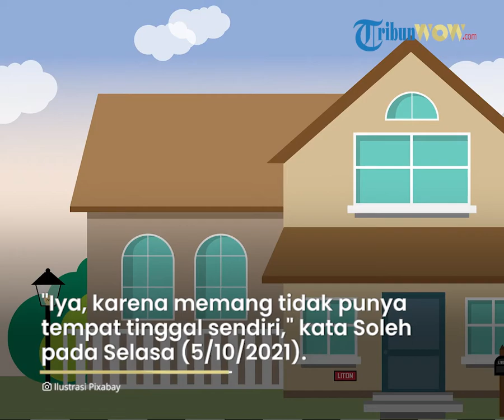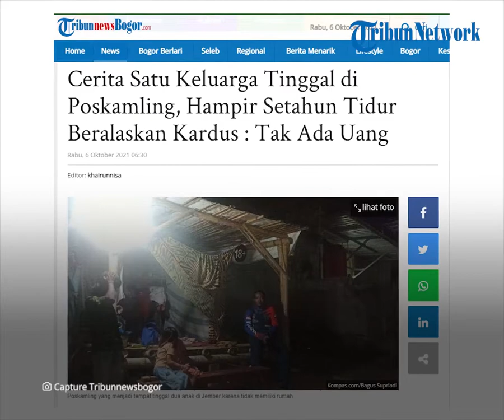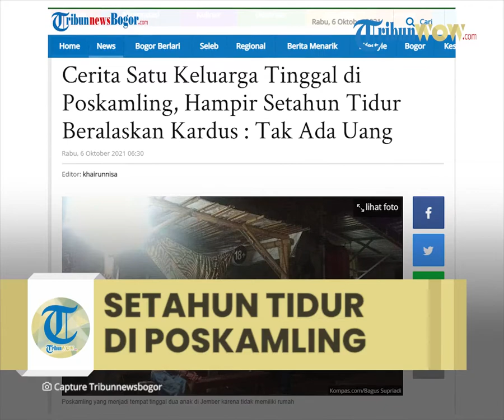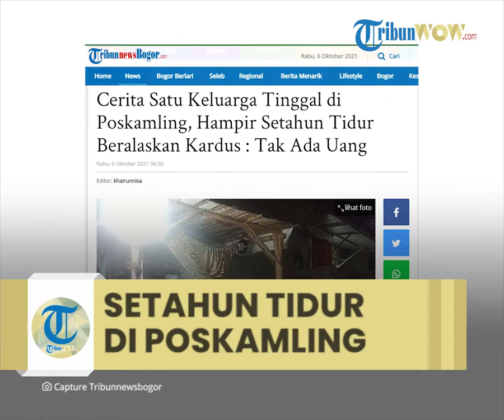Kisah Satu Keluarga Tinggal di Poskamling dari Bambu, Tidur Beralas Kardus hingga Berdinding Kain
TRIBUN-VIDEO.COM - Jika orang-orang berlomba membuat rumah mewah nan megah, maka hal berbeda dirasakan satu keluarga ini.

Satu keluarga terdiri atas seorang bapak dan dua orang anak perempuan ini terpaksa tinggal di sebuah Poskamling berukuran 2 x 1,5 meter di Gang Barokah, Jalan Slamet Riyadi, Kecamatan Patrang, Kabupaten Jember.

Hampir setahun sudah, keluarga yang dikepalai M Solehuddin (32) ini tinggal di sebuah Poskamling yang terbuat dari bambu dan beratapkan banner bekas.

"Iya, karena memang tidak punya tempat tinggal sendiri," kata Soleh kepada Surya ( grup TribunMadura.com ) Selasa (5/10/2021).

"Uang untuk kontrak rumah tidak ada, terus Poskamling ini tidak dipakai oleh warga, akhirnya saya pakai sama anak-anak," sambung dia.

Soleh tidak ingat kapan pertama kali tinggal di tempat tersebut.

Dia hanya menyebut akhir tahun kemarin.

Karena ada persoalan dalam keluarganya dan tidak punya tempat tinggal, ia memilih tinggal di tempat itu.

"Anak-anak ya mau tinggal di sini," ujarnya.

Sebagai alas tidur, alas Poskamling yang terbuat dari bambu dialasi kardus dan karpet.

Kemudian di sisi kanan kiri dan depan ditutup memakai kain sebagai kelambu.

Poskamling itu menempel di rumah warga.

Soleh menuturkan, rumah di belakang Poskamling itu sebelumnya disewa orang.

Kini penyewanya sudah meninggalkan rumah kontrak itu karena sewanya sudah selesai.

Dari tetangganya itu, dia bisa mendapatkan aliran listrik.

Untuk makan, dia memasak memakai tungku di pekarangan depan Poskamling.

"Kalau waktu hujan ya beli. Kadang anak-anak ya dikasih tetangga," imbuhnya.

Sementara untuk mandi, dia dan anak-anaknya mandi di sebuah pemandian yang airnya dialirkan dari sebuah tempat usaha di dekatnya.

Kadang kala, mereka terpaksa mandi di sungai.

Meski dari kelompok warga miskin, Soleh mengaku tidak pernah mendapatkan bantuan dari pemerintah.

Sebelum kembali dan menetap di Kabupaten Jember, Soleh sempat bekerja di Bali sebagai kuli bangunan.

Kini setelah istrinya meninggal dunia, dia menetap di Kabupaten Jember untuk mengasuh dua orang anaknya.

Sehari-hari, dia bekerja serabutan.

Jika ada pekerjaan di bangunan, dia bisa menjadi kuli.

Jika tidak ada pekerjaan, dia membuat layang-layang untuk dijual.

Artikel ini telah tayang di TribunMadura.com dengan judul Kisah Satu Keluarga Tinggal di Poskamling dari Bambu, Tidur Beralas Kardus dan Berdinding Kain,
Penulis: Sri Wahyunik | Editor: Ayu Mufidah Kartika Sari